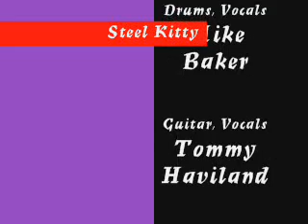Steel Kiity-U and Ur Hand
Steel Kitty at Planet Rock "U and Ur Hand" Pink